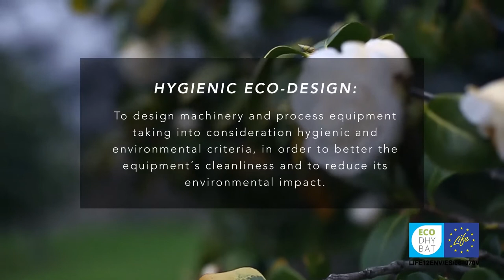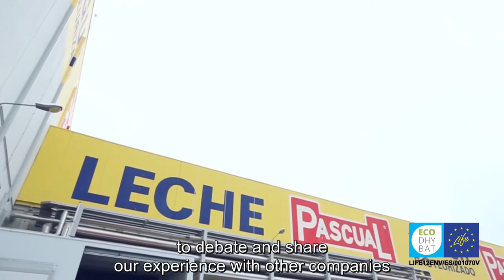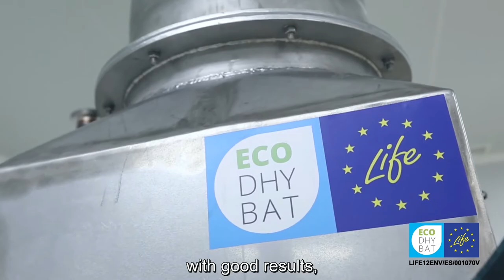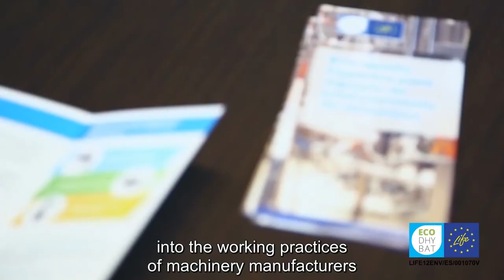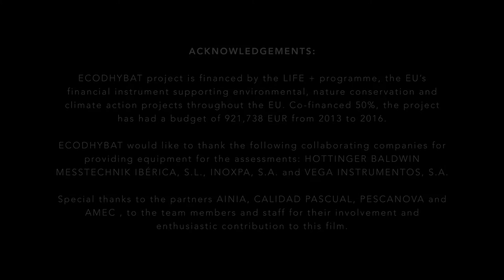ECODHYBAT Project - Hygienic Eco-design for Food Processing Equipment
The ECODHYBAT project aims to demonstrate that the hygienic eco-design of equipment and facilities of food industry can significantly reduce the environmental impact. ECODHYBAT is a joint project of Grupo Leche Pascual, Pescanova, the technological center AINIA and the association of internationalized industrial companies AMEC. Project cofinanced by LIFE+